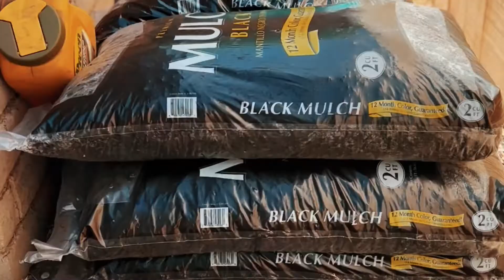DIY backyard project | Renter friendly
Something to try for the summer! Create the hangout area you desire! This is renter friendly, so no harm no foul.